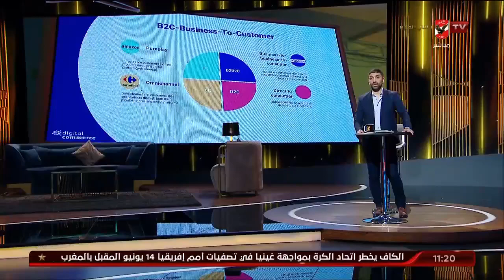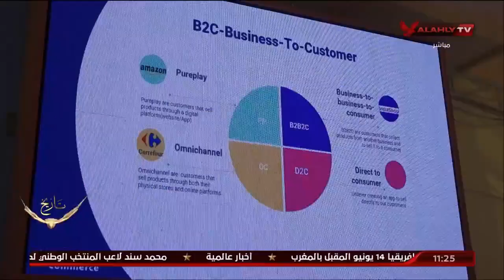شاهد كواليس زيارة الكابتن محمود_الخطيب لاحتفالية المكفوفين الرائعة 🖤